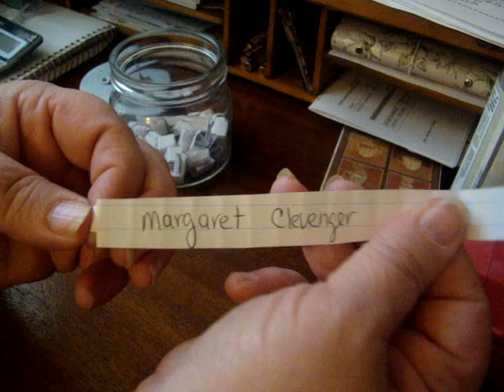Birthday Giveaway DRAWING time!! Who WON???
Today I have the winners of my birthday drawing..please don't say the names in the comments..let them watch and find out for themselves please...Thanks to all who participated...Congratulations to the winners..YOU HAVE 48 HOURS TO COMMENT SO i CAN CONTACT YOU OR I'LL DRAW ANOTHER. Thanks everyone..love and blessings..durinda